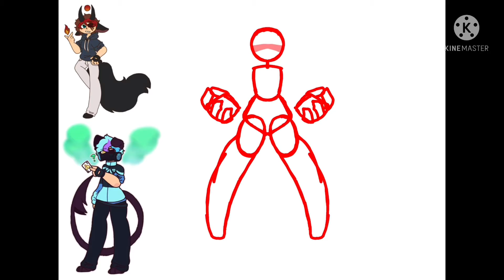Battle between the boys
I love how this turned out UwU…. I’m very proud…

Ocs used:

-Clay
-Harris

I finally found that game that I played looooong time ago and I absolutely loved it….. I need to get another Xbox to play it again…

Childhood acquired….. I’m gonna cry…. I was smol bean when I played it…. 2018… I was 16…. Man… time flies

Song (from the game I played)